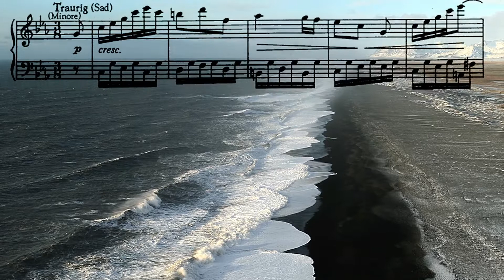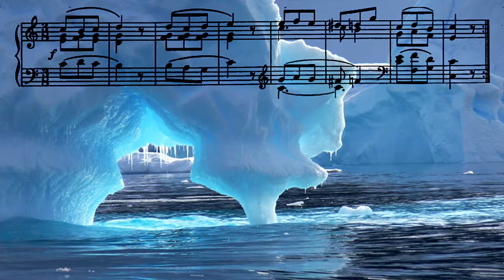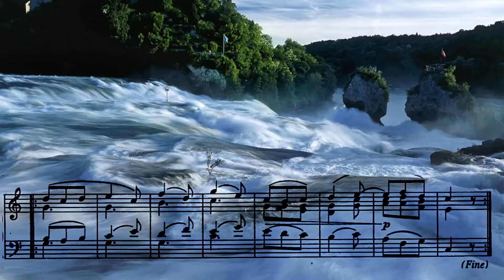Happy-Sad . Bagatelle . L.van Beethoven . in C minor WoO 54